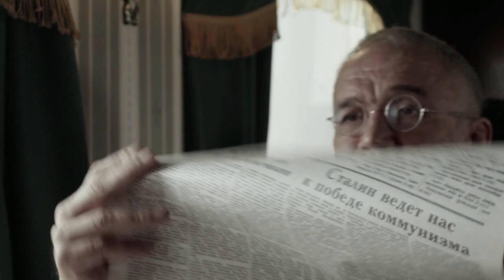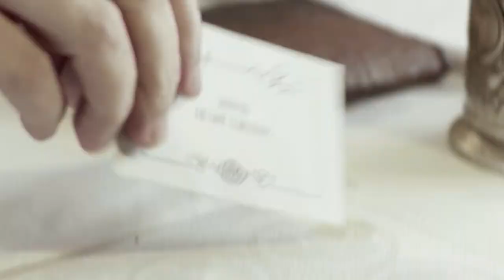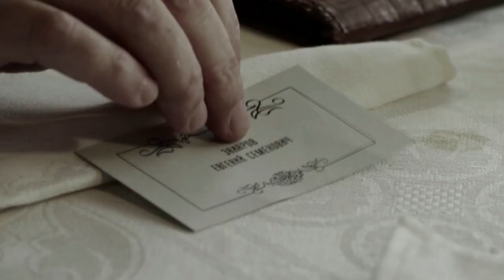Ленинград 46: Оборотни (2015, Россия) вагон-ресторан dining-car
$$$ Участвуйте в Конкурсе и получайте призы! — vagon-restoran.ru $$$

Ленинград 46: Оборотни (2015, Россия)
Ленинград 46: Оборотни (S1E17)
Режиссер Игорь Копылов.
В ролях: Сергей Гармаш, Алексей Горбунов, Дмитрий Лебедев, Анна Табанина, Валерий Бояринцев, Михаил Горский, Дмитрий Паламарчук, Евгений Миллер, Александр Аравушкин, Дмитрий Сутырин.

1946-й год, Ленинград. Милиция ведет борьбу с преступностью, накрывшей город после войны. После незаслуженного приговора учитель литературы Данилов потерял все: работу, жену, дочь. Он пытается добиться справедливости и отомстить тем, кто исковеркал его жизнь. Но получается так, что учитель все больше погружается в криминальный мир послевоенного Ленинграда и постепенно превращается в одного из самых умных и опасных преступников.
Спустя год, Данилов, сменив имя и фамилию, возвращается в Ленинград. Это уже другой человек — хладнокровный и расчетливый бандит. В вагоне-ресторане Данилов знакомится с начальником склада Захаровым, а в это время его люди совершают ограбление вагона, в котором инкассаторы везут деньги и золото.